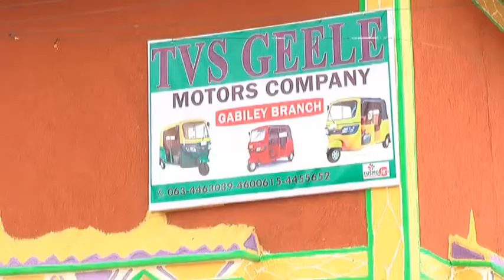Daawo Bajaajyo Cusub Oo Magaalada Gabiley La Keenay Iyo Qiimaha La Siinayo